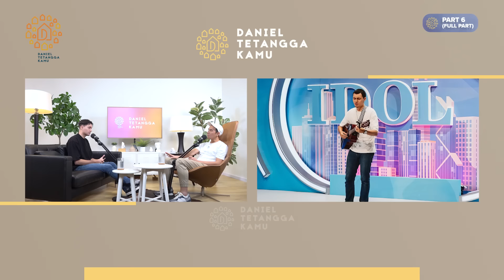BICARA TENTANG BROKEN HOME BARENG NYOMAN PAUL - Daniel Tetangga Kamu